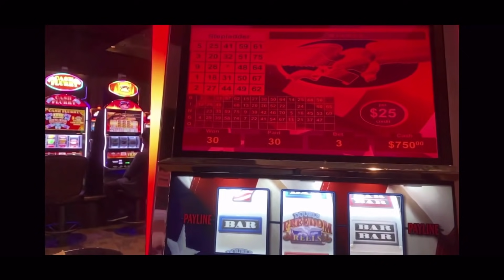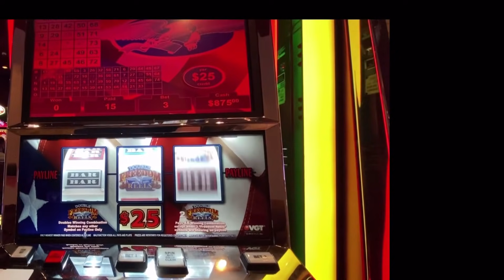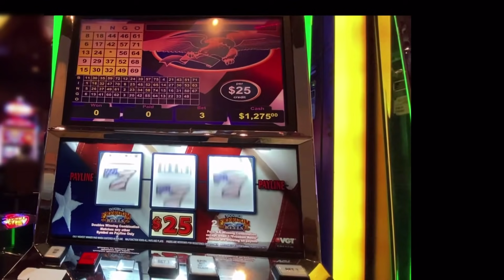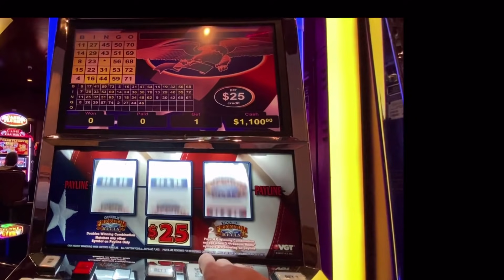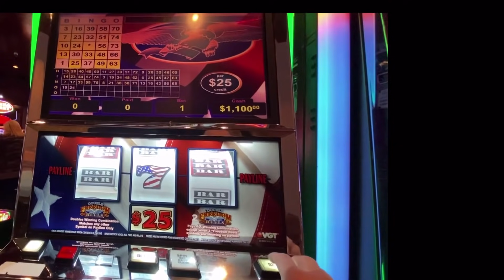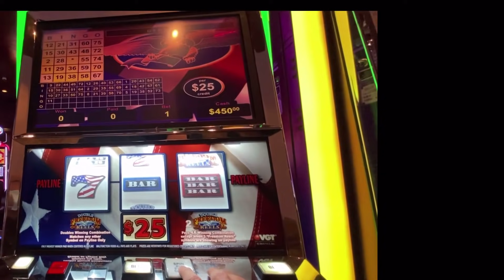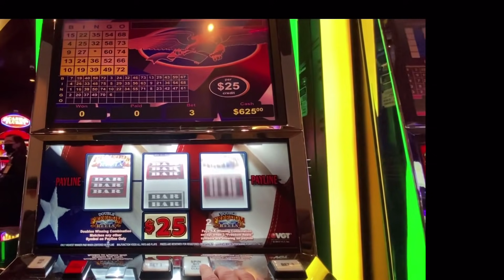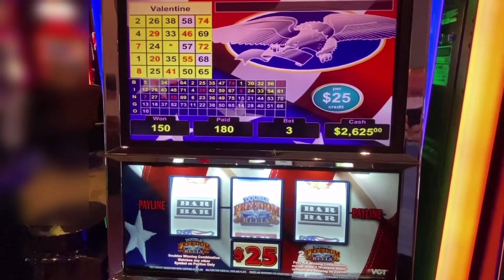Jackpot Handpay $3,750 TWICE on VGT Slots - Double Freedom Reels $25 - Magic Slots at Choctaw Casino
Jackpot Handpay TWICE $3,750
VGT slots - Double Freedom Reels $25 slot
Valentine Pattern
Magic Slots at Choctaw Casino